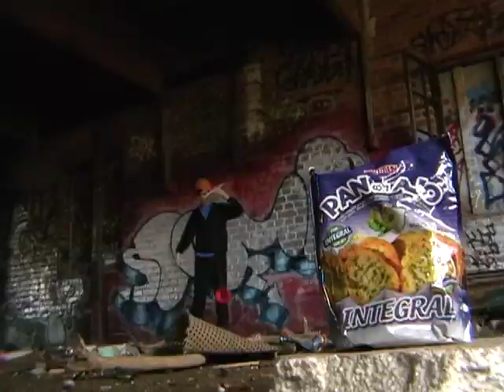A.M.C.B.B.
Finally after half year of exhausting work, our new video is done. Any Move Could Be Best. A.k.a. "A.M.C.B.B."